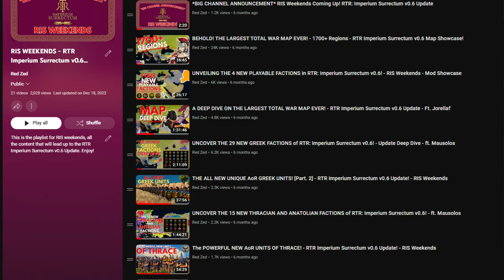RIS WEEKENDS is BACK! - RTR Imperium Surrectum v0.6.4 Illyria Preview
Today we have a huge channel announcement! From this weekend (11th March) RIS Volume 2 will be here!

In this version you will find, among many other things:
- 100+ newly remastered units for Greek, Hellenistic and Tracian factions.
- 4 Turns per year with increased recruitment and building time + season traits.
- 64 reforms along with an Egyptian revolt mechanic, as well as 15 other emerging factions.

00:00 RIS Weekends is Back!
00:35 The Brand New Patch - Illyria v0.6.4
1:45 What's Coming Up?
2:25 Starting This Weekend!
3:05 Unit Sneak Preview
3:35 BTS